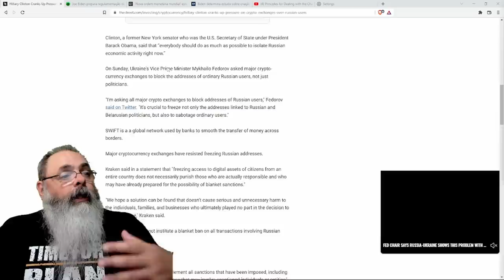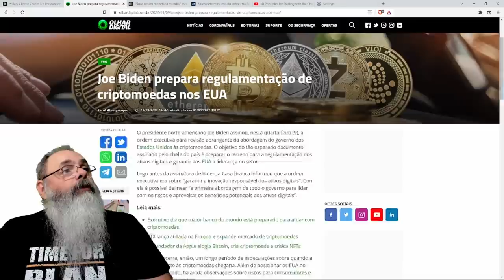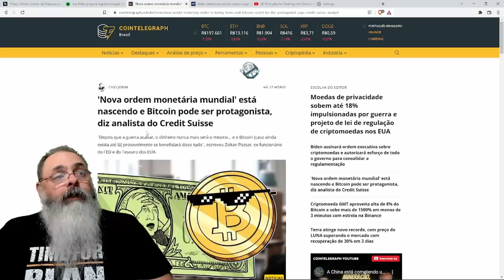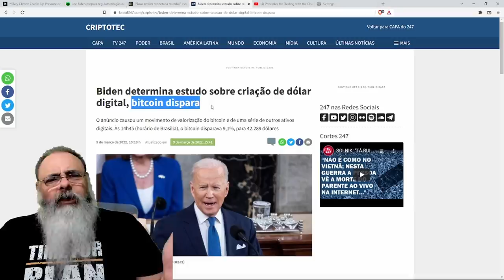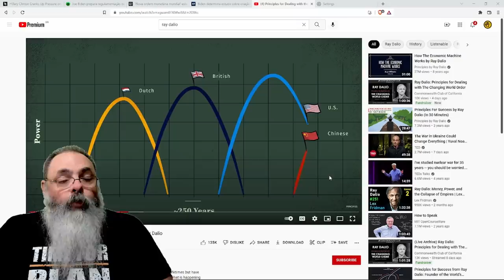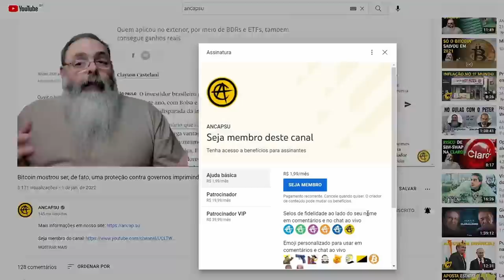Apesar da pressão americana contra, Bitcoin deverá ser a próxima moeda mundial